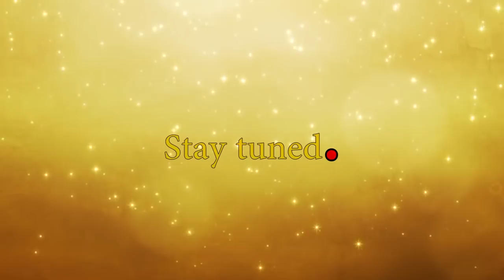Watch World's Best 155mm Howitzer Artillery Gun 'Dhanush' In Action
Watch World's Best 155mm Howitzer Artillery Gun 'Dhanush' In Action | Dhanush is developed by Gun Carriag Factory (GFC), Jabalpur is one of the best gun producedby India.

Support National Defence content.